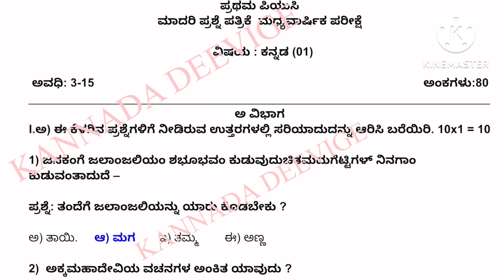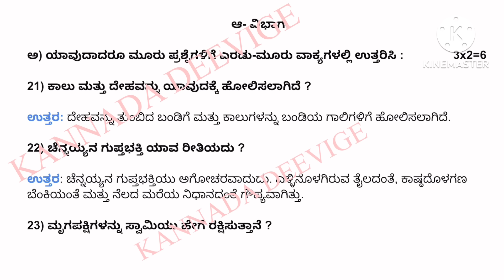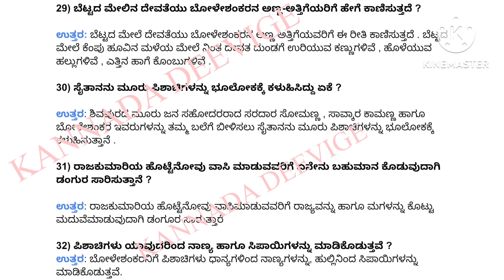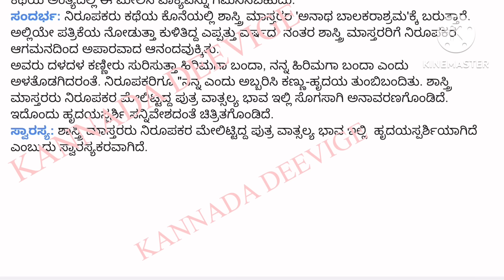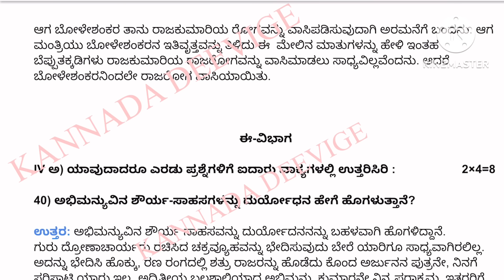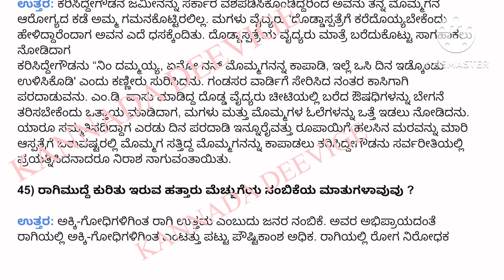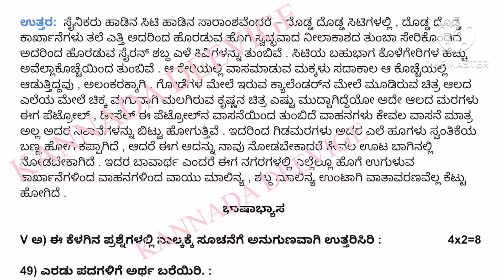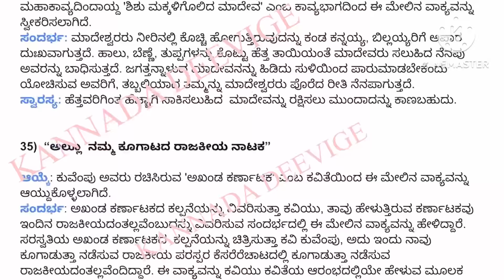1st PUC KANNADA MIDTERM EXAM | MODEL QUESTION PAPER & ANSWERS WITH EXPLANATION